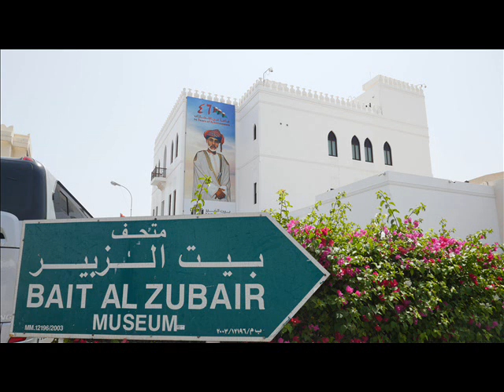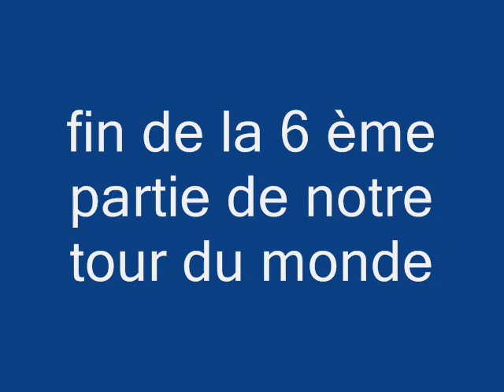jgha tour du monde 6